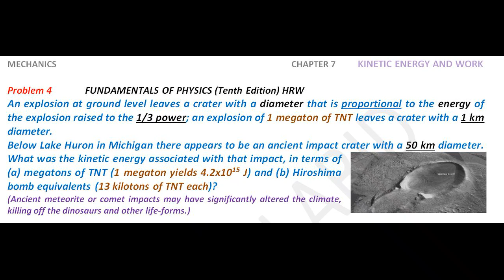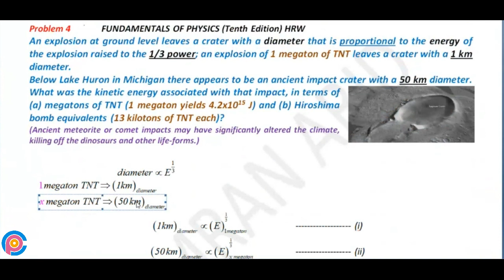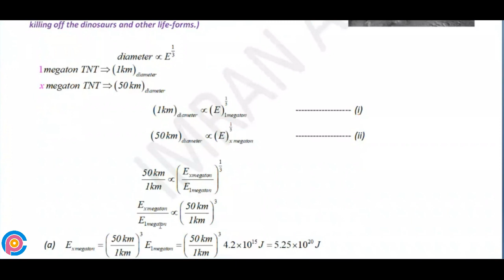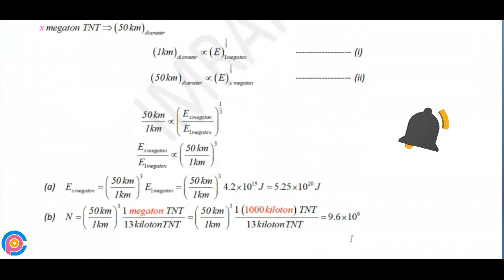Halliday resnick chapter 7 problem 4 solution | Fundamentals of physics 10e solutions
An explosion at ground level leaves a crater with a diameter that is proportional to the energy of the explosion raised to the 1/3 power; an explosion of 1 megaton of TNT leaves a crater with a 1 km diameter.
Below Lake Huron in Michigan there appears to be an ancient impact crater with a 50 km diameter. What was the kinetic energy associated with that impact, in terms of (a) megatons of TNT (1 megaton yields 4.2x1015 J) and (b) Hiroshima bomb equivalents (13 kilotons of TNT each)?
(Ancient meteorite or comet impacts may have significantly altered the climate, killing off the dinosaurs and other life-forms.)